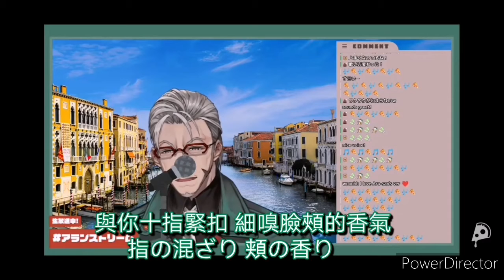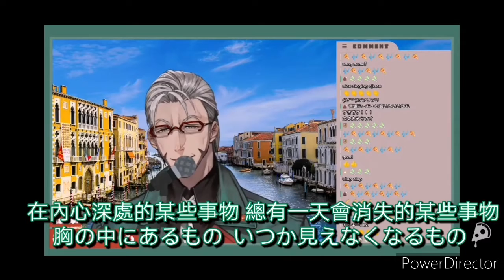【中日字幕 Holostars】恋-星野源 /Aruran 現場放送❤️/ Koi cover by Aruran 〈アルランデイスフ〉